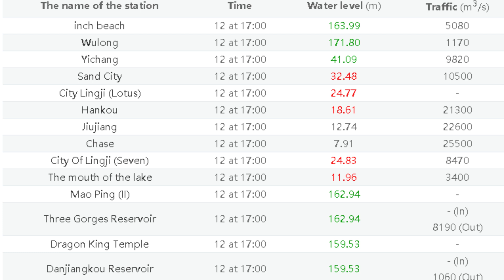THREE GORGES DAM! NEW FLOOD LOOMS?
I discuss the weather news and water level!